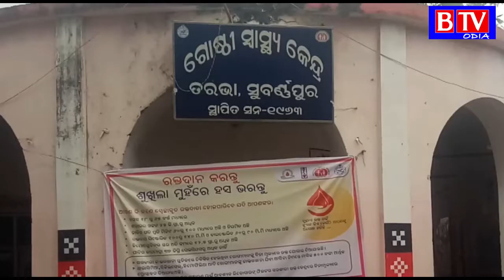Tarbha : ସଡକ ଦୁର୍ଘଟଣାରେ ବାଇକ ଚାଳକ ଗୁରୁତର ଆହତ //BTV odia//